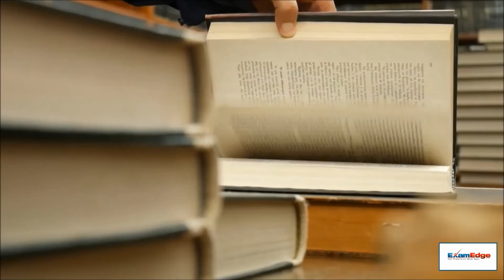Exam Edge Medical Laboratory Certification Prep.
Welcome to Exam Edge! If you are preparing to take your Medical Laboratory exams, you have come to the right place! We are an industry leader in online test preparation services and online practice exams for 12 subjects, utilizing over 10,000 unique test questions all designed to help you prepare for your Medical Laboratory exam. Our practice tests are the closest thing you will find to the real exam!

Successful completion of these certifications lends real credibility and authority to your resume. Don't be intimidated by the long hours required to study for such tests – instead, allow Exam Edge to help prepare you for success with our Medical Laboratory practice exams.